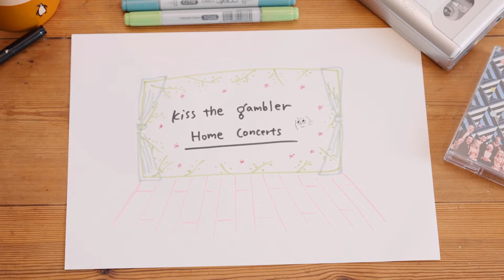コンクリの家と砂の家 (Home Concert ver.) - kiss the gambler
kiss the gambler の 1st album『黙想』の発売決定を記念し、自主レーベルCity Bike Recordsで企画を行った『黙想』home concertのLIVE映像です。
2021年5月9日に神奈川県で有観客コンサートを予定していましたが、新型コロナの感染状況を踏まえて、無観客演奏の映像を配信する運びとなりました。

黙想 Home Concert のライブ音源とボーナストラック「Fresh（宅録 ver.）」を収録した全7曲入りカセットをkiss the gamblerオンラインショップで販売中です。

1st album 『黙想』CDはこちら↓のオンラインショップからもご購入いただけます。

また、こちら↓のお店でもCDを置いて頂いています。
東京・渋谷 パイドパイパーハウス（タワーレコード6階）※
東京・武蔵小山 PET SOUNDS RECORD
東京・下北沢 古民家美容院 vidro
東京・下北沢 Cafe&Bar Blue Monday
東京・下北沢 & THE NOTE
福井・福井 HOSHIDO
沖縄・名護 Su-Me-coffee

《Credit》
Vocal, Keyboard: かなふぁん
Guitar: Natsuhiko (from ARAM)
Bass: ムラタユスラ
Glockenspiel: 長谷川珠実
Drums: カワサキユウキ (from Boyish)

撮影・編集: 関澤朗
撮影協力: 樋口幸之助
録音・編集: 西村曜 (Studio Crusoe)